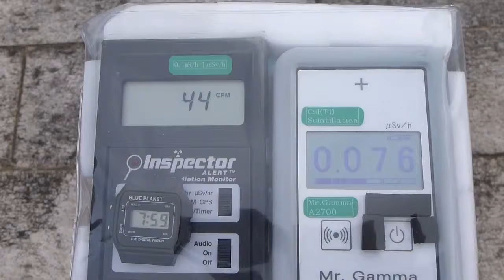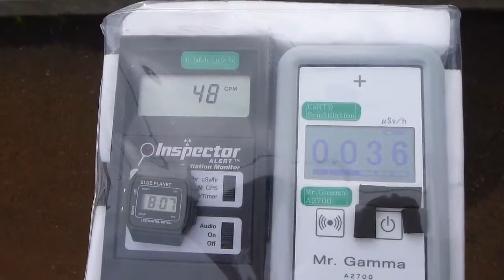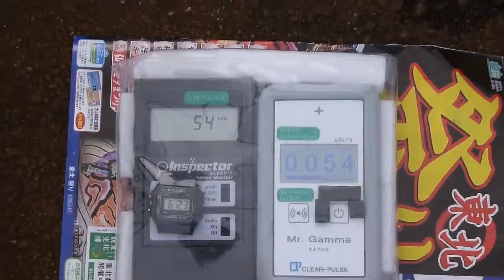Radiation measurement 富山・岩瀬運河の放射線測定20120623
Location  Iwase Canal
          Iwase-Suwa Town Toyama City Toyama Pref.

場所　岩瀬運河　　富山県富山市岩瀬諏訪町